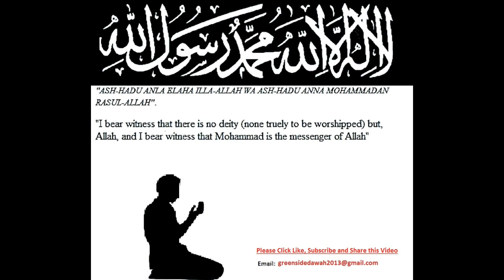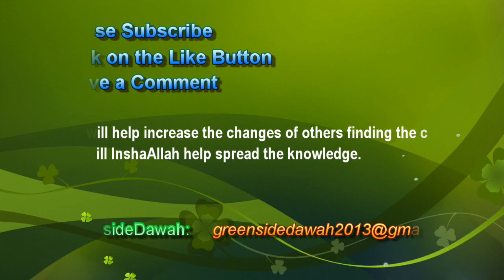English Lecture: A Challenge For the Youth Mufti Menk